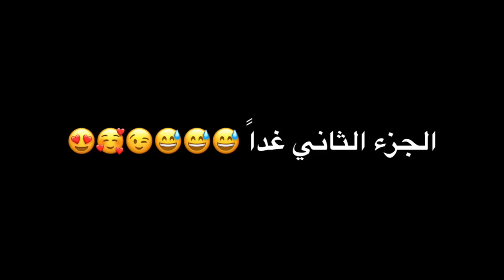stayhome and Laugh withme صيد جرابيع 🚗🏃🏻‍♂️🐁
أهلا بكم نحنا عائلة عساف, عائلتنا مكونة من عساف وفزاع و نوت والنايفة وسلمى👧🧑
في قناتنا سوف تشاهدون يوميات مسلية ومضحكة لذلك لا تنسوا تشتركوا بالقناة و تضغطوا علي زر الجرس 🔔 حتي يصلكم كل جديد منا

وتابعونا على 👇
سناب شات